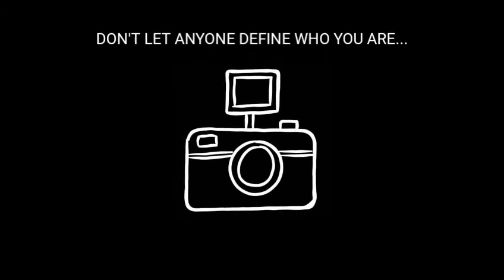Why many people never raise in life (2020)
Understanding who you are is the greatest motivation you can give to your self